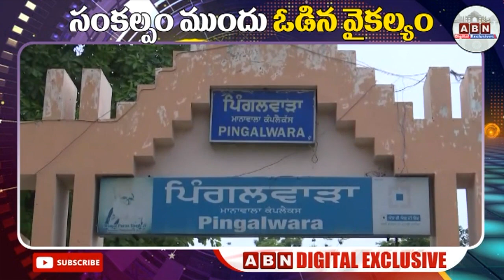సంకల్పం ముందు ఓడిన వైకల్యం | Conjoined Twins Get Govt Job in Amritsar | ABN